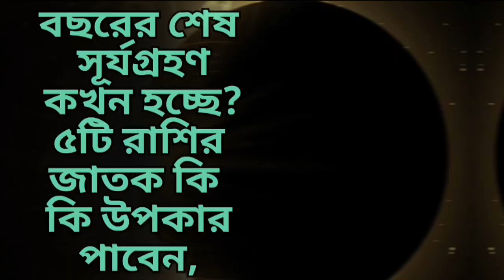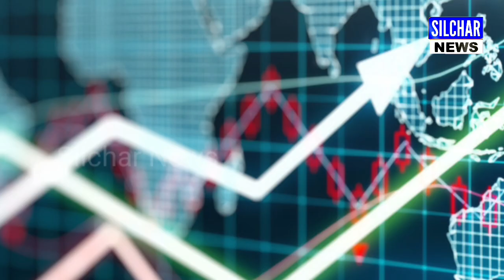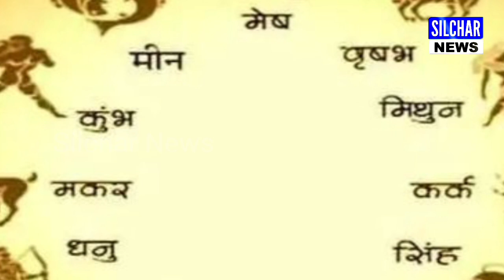টাকা পয়সার বৃষ্টি হবে সূর্যগ্রহণে এই রাশির উপর | Informative video Bangla